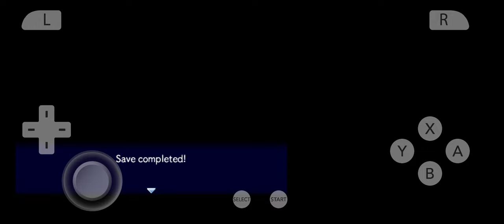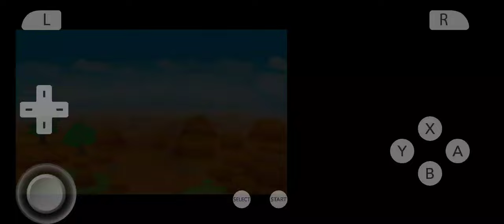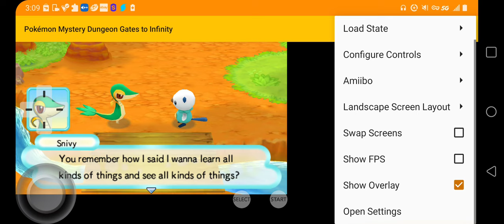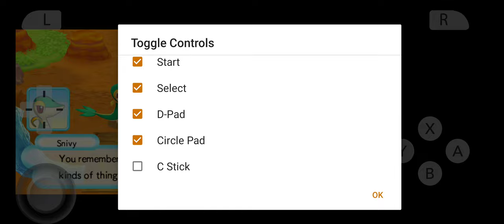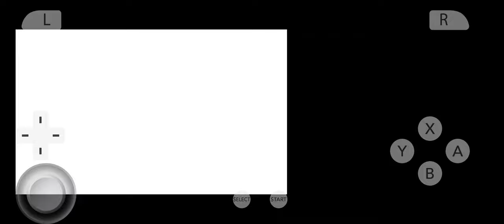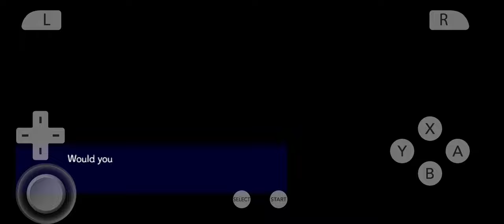pmd gates to infinity HD gameplay part 2 we bought land!!!